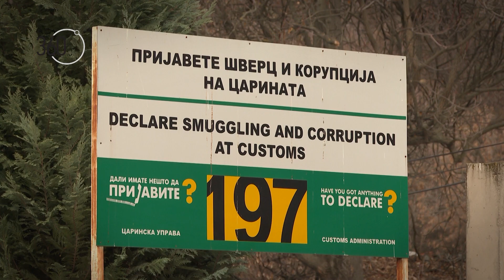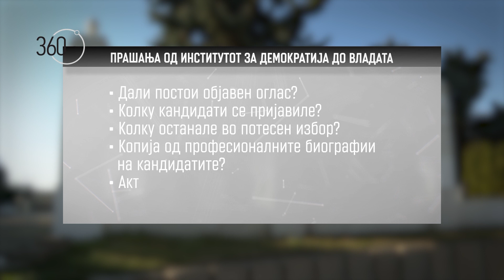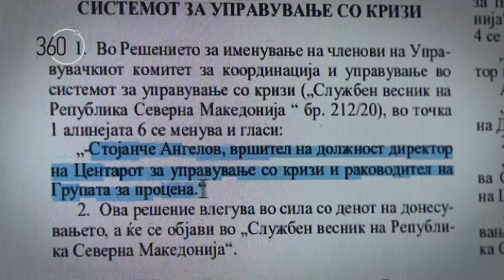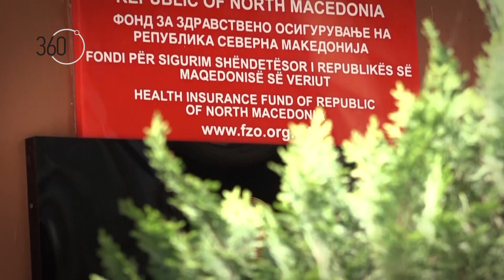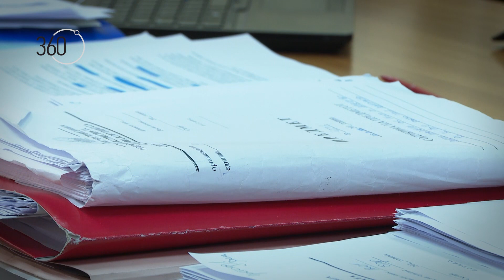Тајно се одлучува кој ќе добие раководна позиција во јавниот сектор